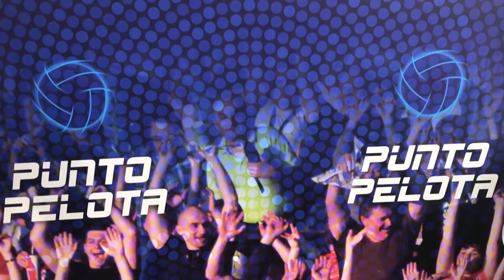NO FICHAR A MBAPPÉ, EL GRAN ERROR DEL REAL MADRID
Miguel Navarro resalta el error del Real Madrid por dejar escapar a Mbappé este verano.